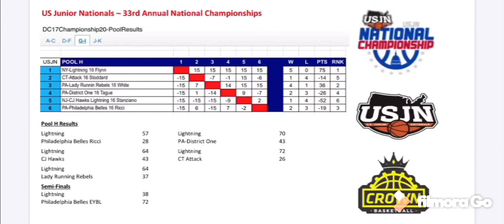2020-08-22 US Junior Nationals